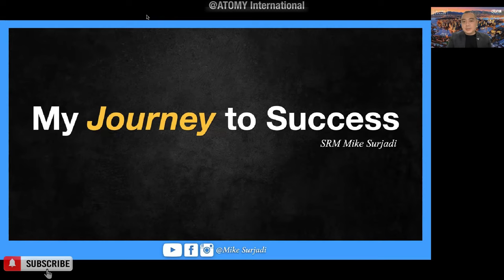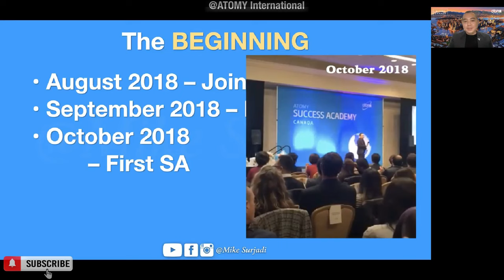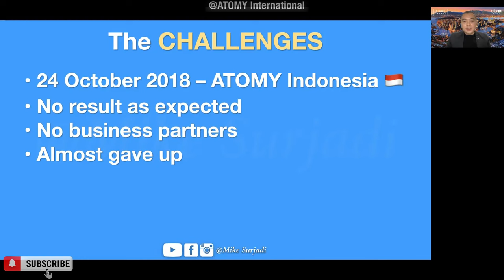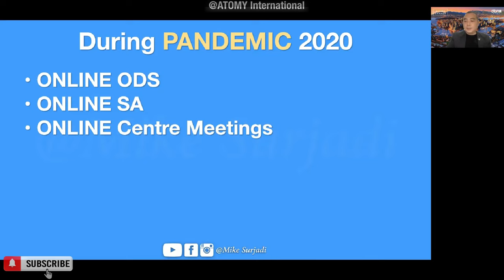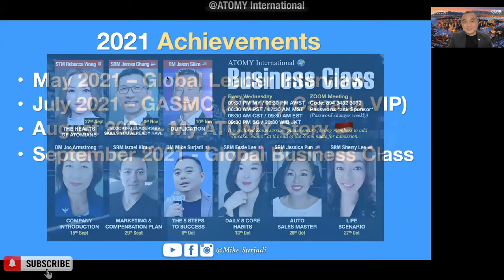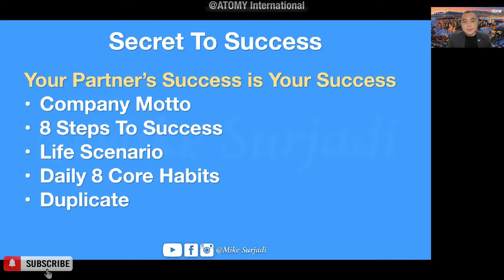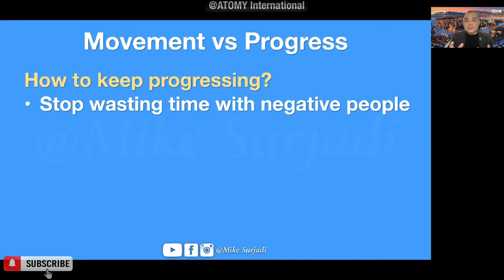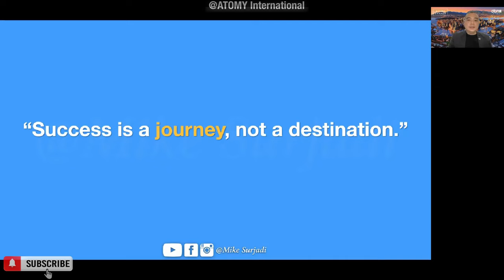My Success Journey In ATOMY | SRM Mike Surjadi 🇨🇦